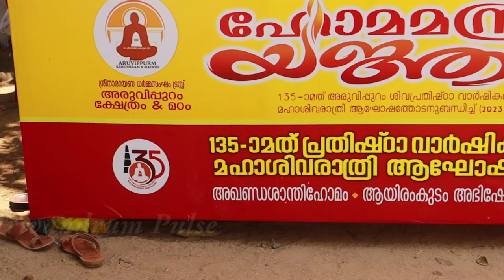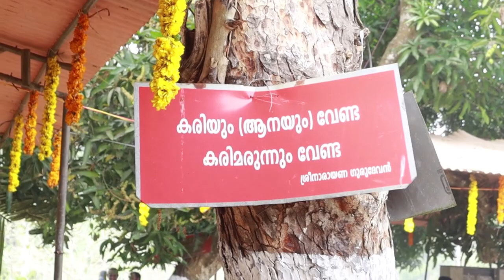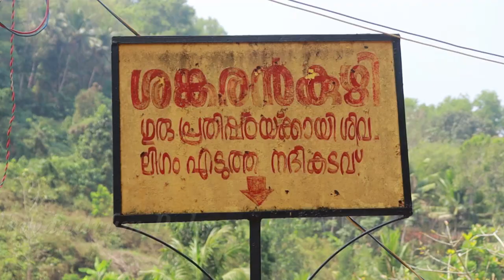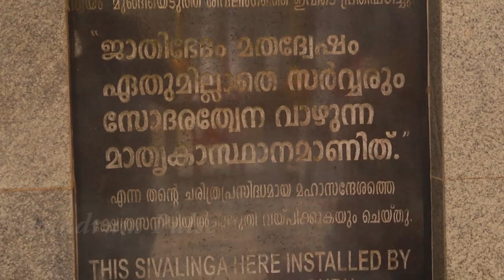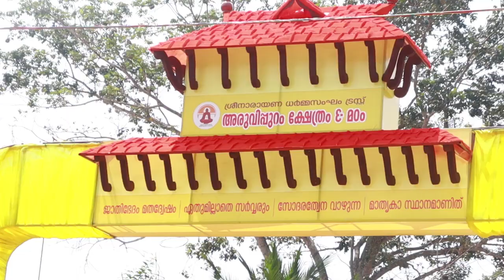അരുവിപ്പുറം ക്ഷേത്രം ശിവരാത്രി ഉത്സവം-aruvippuram temple trivandrum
Aruvippuram means ‘the bank of a stream’. But a waterfall in the region gives the place on the banks of Neyyar a unique charm. It is assumed that Aruvippuram got its name due to its proximity to the river. But this scenic village, close to the valley of Koduthooki mala (rocky hill), is quite famous for the Siva temple established by Sree Narayana Guru. The Guru consecrated the Siva idol here in 1888 at a time when people from marginalised castes were not allowed entry to temples. There is a cave on top of this hill that Guru used to visit for meditation. SNDP Yogam was formed at Aruvippuram in 1903 by Dr Palpu, who is the political father of the Ezhava community. Dr Palpu’s brother P Parameswaran has noted that Guru first went to Aruvippuram in 1883. In 1884, he went into deep meditation in a cave by the side of the Aruvippuram stream. A boy who was inspired by the Guru at that time was his first disciple. The boy, Ayyappan Pillai, came to be known as Sivalinga Dasa Swami (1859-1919), a great philosopher, spiritualist and poet.
This temple, dedicated to Sree Narayana Guru, became a famous pilgrimage centre in Kerala. The annual Sivaratri celebration here is very famous. People regard Aruvippuram as a holy place. When Guru first came to Aruvippuram, Chattampi Swamikal was also with him. But the latter did not stay there long. There is also a story surrounding the temple over naming the idol ‘Ezhava Siva’. Ezhava Siva refers to the tongue-in-cheek reply the Guru gave when questioned by a group of Brahmins about the legitimacy of a non-Brahmin consecrating a temple. This was a major break from tradition as the installation of idols by non-Brahmins was considered blasphemy and Guru belonged to a ‘lower’ caste called the Ezhava community. The sarcasm was meant to highlight the immorality of Brahmins who denied social space and the right to worship to the lower castes.